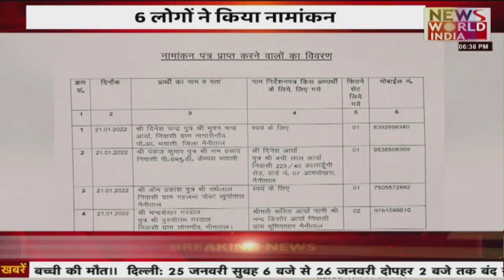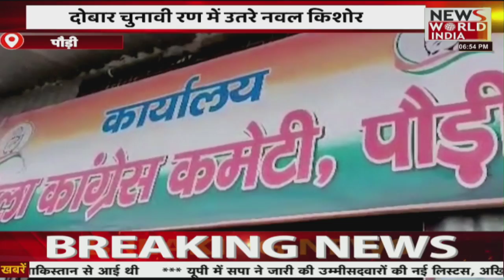News World India : उत्तराखंड की खबरों का मेगा बुलेटिन Latest News | Hindi News